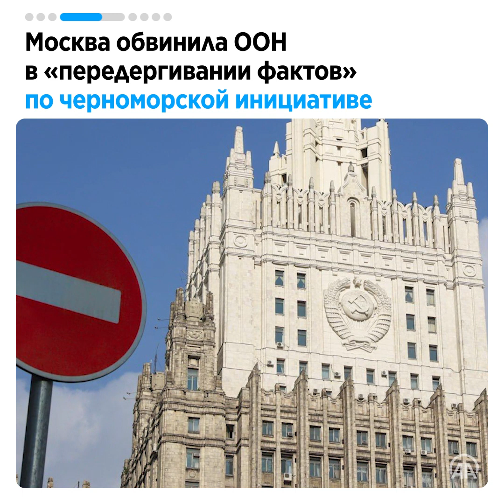День за 60 секунд [21.01.2023]